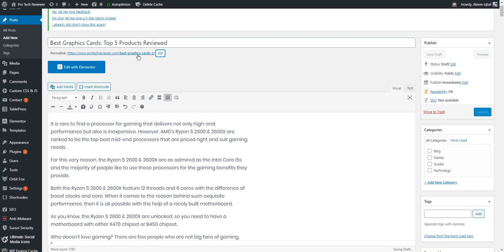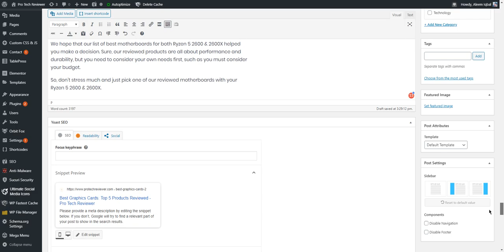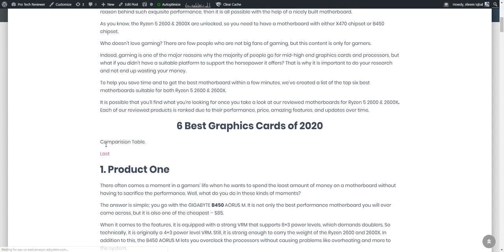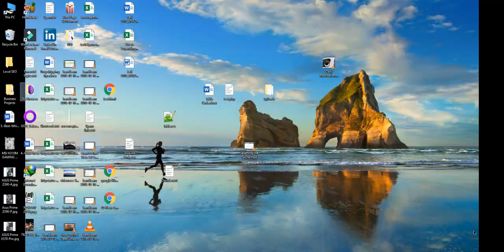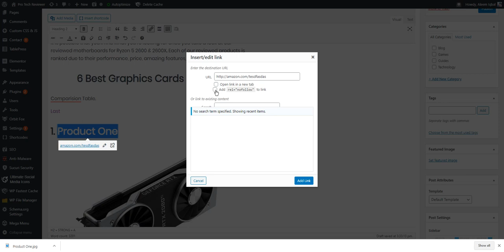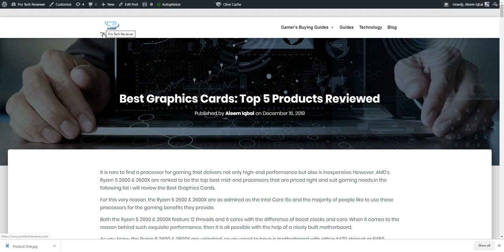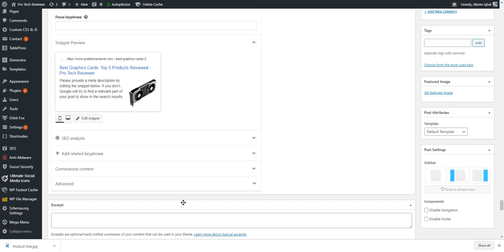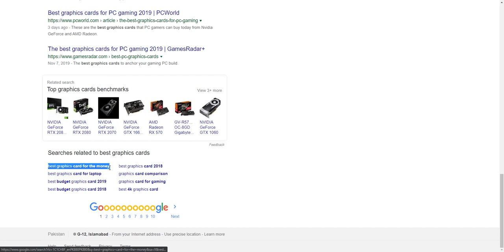How to do On Page SEO of your Affiliate Article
On-page SEO refers to the process of optimizing individual web pages in order to rank higher and earn more relevant traffic in search engines. It involves optimizing the content, HTML source code, and images of a web page to make it more search engine friendly.

Here are some steps you can follow to do on-page SEO for your affiliate article:

Choose a relevant and popular keyword for your article: Start by identifying a keyword that is relevant to your article and has a good search volume. This will help you attract the right audience and increase your chances of ranking higher in the search results.

Use the keyword in the title and throughout the article: Make sure to include the keyword in the title of your article, as well as in the body of the article. Use it naturally and avoid keyword stuffing.

Use subheadings and bullet points: Break up the content into subheadings and use bullet points to make it easier to read and scan. This will also help search engines understand the structure and relevance of your content.

Use internal and external links: Link to other pages on your website (internal links) and to relevant resources on other websites (external links). This will help improve the credibility and authority of your content.

Optimize images: Use descriptive and keyword-rich file names for your images and include alt tags with relevant keywords. This will help search engines understand the content of your images and improve their visibility in search results.

Use meta tags: Include a meta title and meta description for your page that includes the keyword and provides a brief overview of the content. This will be displayed in the search results and help attract the right audience.

By following these steps, you can improve the search engine visibility and ranking of your affiliate article, leading to more traffic and potentially more sales.

💥💥Video Chapters💥💥
00:00 Universal SEO Tool
00:48 Building Dofollow Comment Backlink
03:50 Building Dofollow Forum Backlinks
14:32 Ending